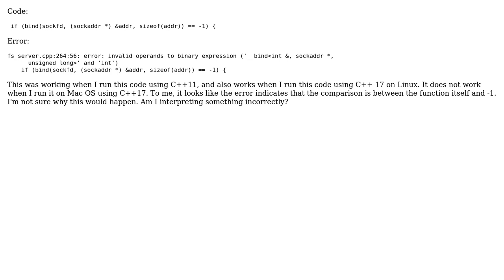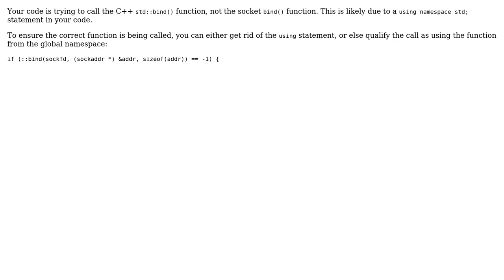Socket bind() error: invalid operands to binary expression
With thanks & praise to God, and with thanks to the many people who have made this project possible! | Content (except music & images) licensed under CC BY-SA | Music | Images & others | With thanks to user Remy Lebeau user Morgan and the Stack Exchange Network Trademarks are property of their respective owners. You are responsible for your own actions.